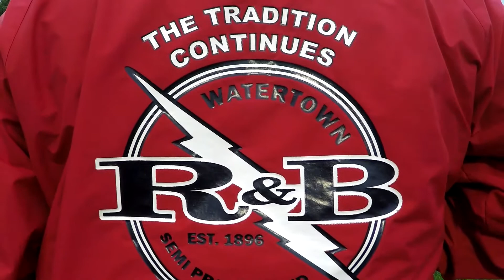GOPRO5 12 15